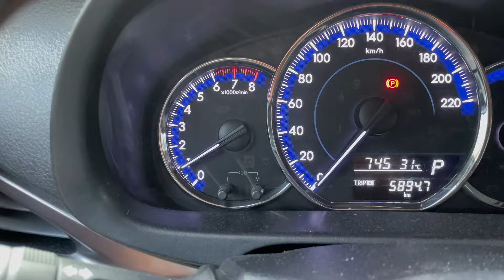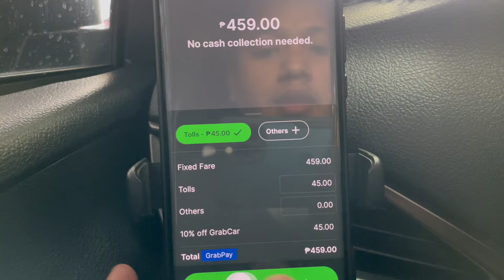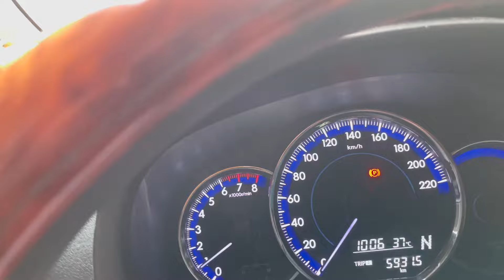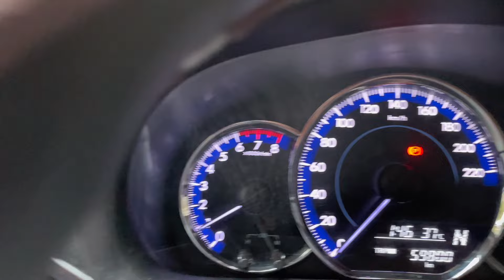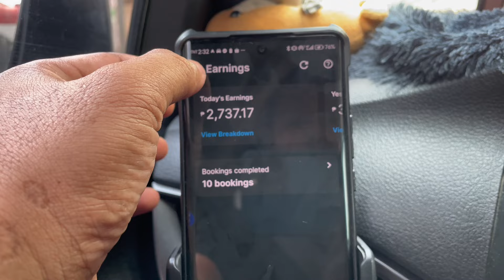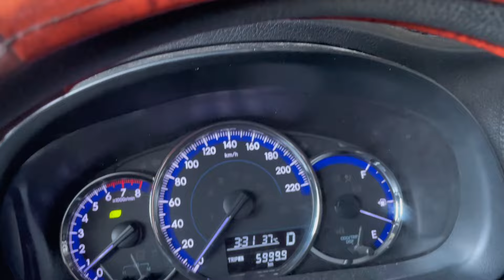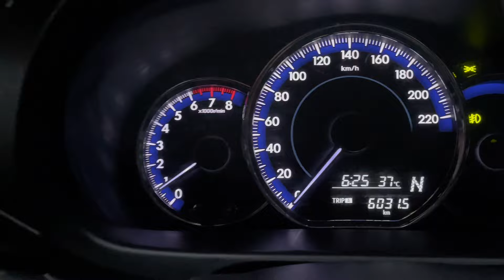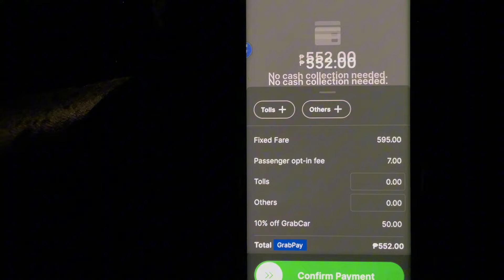BAKIT INIIWASAN NILA ANG ARAW NG LUNES GRABCAR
how to use grab anything mod my summer car,
how to use grab wallet to pay grab car,